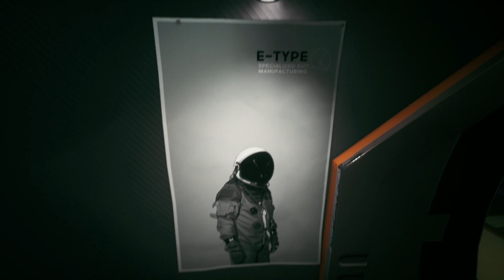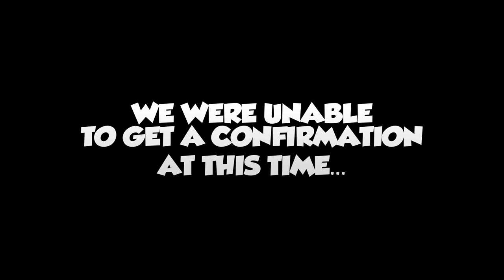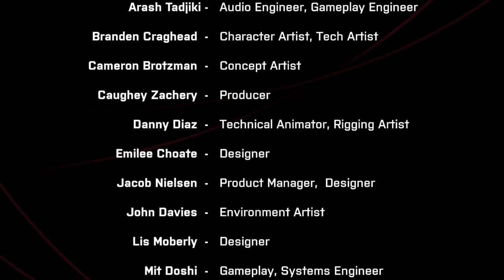We Went Back | Myles The Gamer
Ladies and gentleman, welcome to We Went Back! An indie horror atmospheric game that shares life on the moon. A free to play experience that delivers the creepy vibes. I decided to go back to my previous format of videos now that I have more time to edit. Let me know what you guys think!

The actual gameplay with Facecam!

♫ OUTRO SONG ♫
Morgan Wylder - MTG
Follow him here!